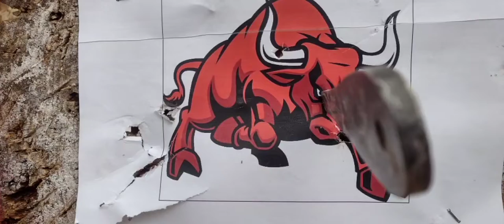Bulls Eye | Knife Throw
6m | No Spin | Bullseye

Enjoy and...

God bless!